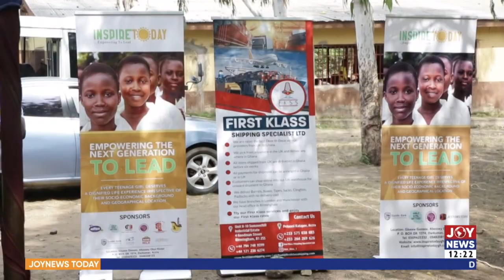Joy News Today (8-3-22)